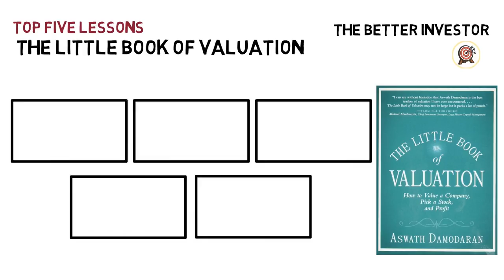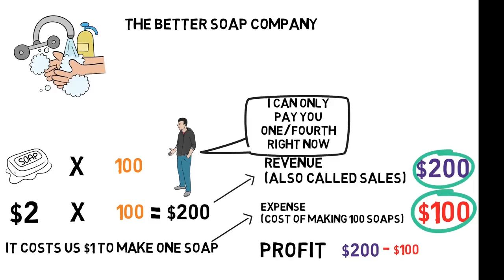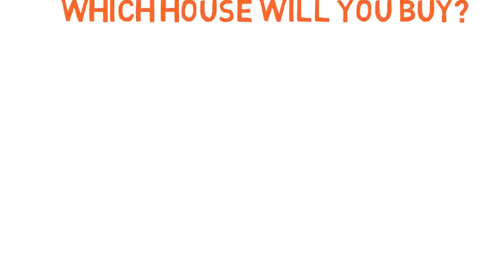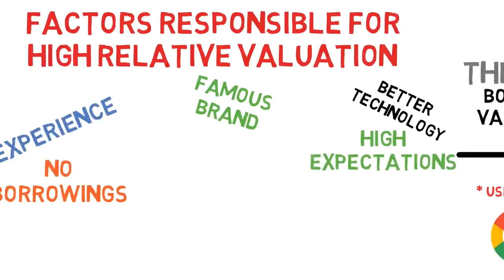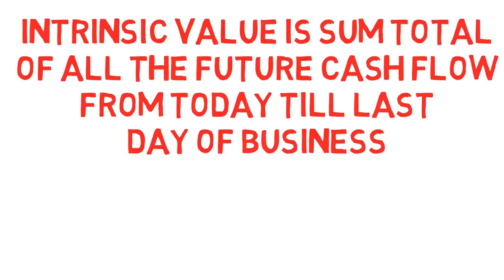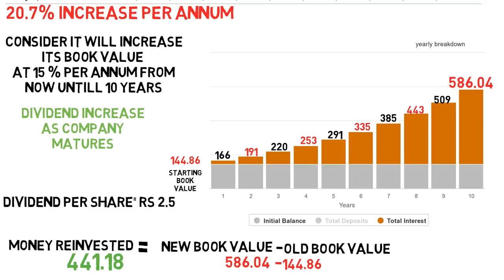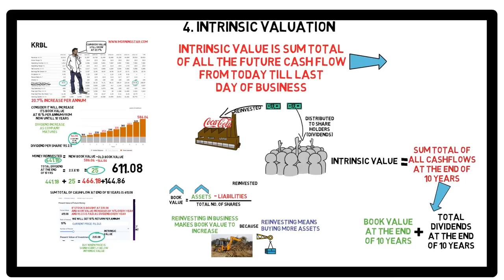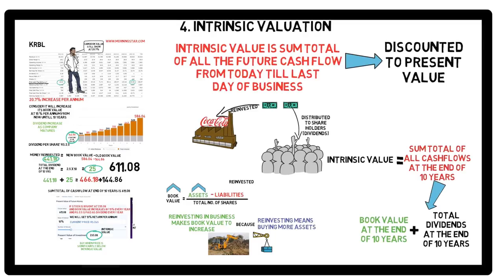How to value a stock? (before investing) : The little book of valuation by Aswath Damodaran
Valuation is at the heart of any investment decision, whether that decision is to buy, sell, or hold. In The Little Book of Valuation, expert Aswath Damodaran explains the techniques in language that any investors can understand, so you can make better investment decisions when reviewing stock research reports and engaging in independent efforts to value and pick stocks.

Page by page, Damodaran distills the fundamentals of valuation, without glossing over or ignoring key concepts, and develops models that you can easily understand and use. Along the way, he covers various valuation approaches from intrinsic or discounted cash flow valuation and multiples or relative valuation to some elements of real option valuation.

Written with the individual investor in mind, this reliable guide will not only help you value a company quickly, but will also help you make sense of valuations done by others or found in comprehensive equity research reports.

The one habit of all successful people is reading. As Charlie Munger says, "He has not come across a successful investor who does not read". My goal is to disseminate as much knowledge as I can to you, about each and every book that I read related to investing, personal finance, business or entrepreneur biographies.